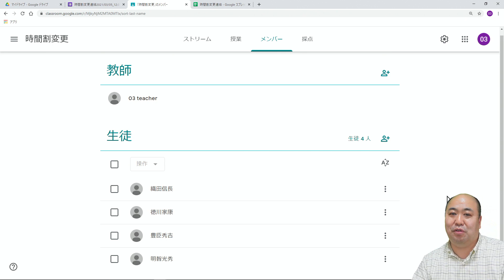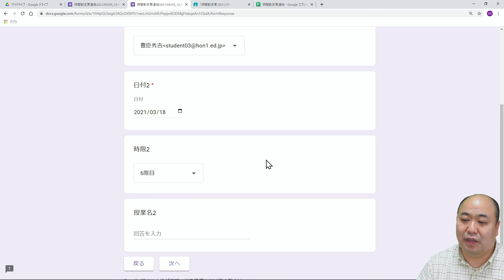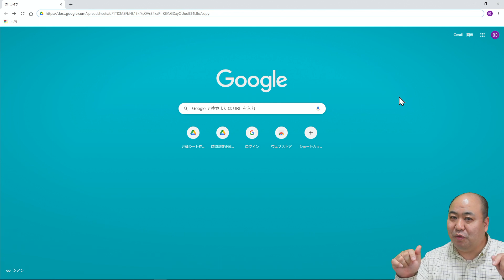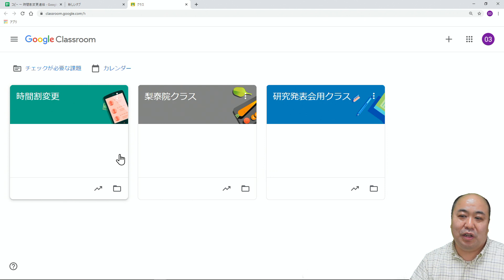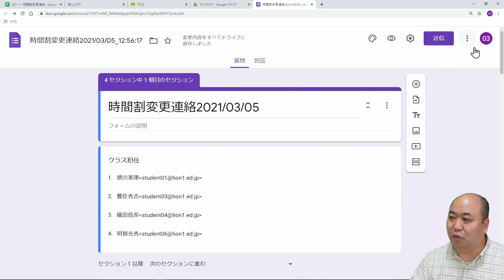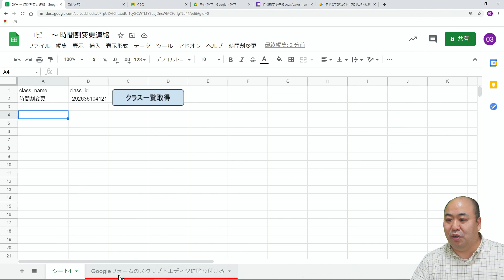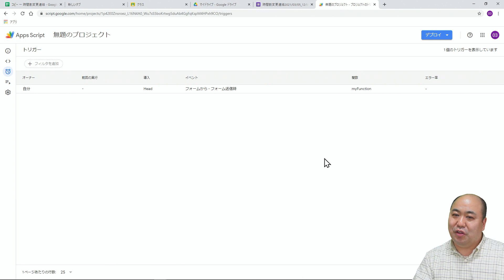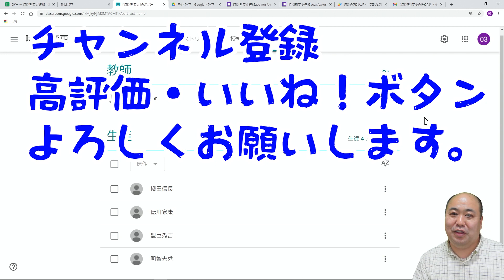【googleclassroom】時間割変更係に朗報！Googleフォームでクラス担任、授業変更者に一斉連絡、これがGmail活用の極意、もう時間割変更連絡が大変だって言わないよ絶対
大規模の学校の複雑極まりない時間割をプログラミングを駆使し一人で一瞬で作る男が語る時間割変更係の極意を解説！シリーズ化しようかな!?
プログラミングダウンロードはこちら
☆今回の動画の内容はこちらです
0:00 時間割の変更連絡って大変
0:19 Googleclassroomで時間割変更クラスを準備
1:03 Googleフォームで時間割変更を3人同時に送信
2:32 3人とも別のフォーマットメール
3:16 GoogleスライドからGoogleフォームの生成
5:38 Googleフォームにスクリプトを埋め込む
7:10 トリガーの設定
7:55 日本時間の設定 Asia/Tokyo
おススメ再生リスト
関連動画
【面談予約】GoolgeClassroomの使い方 PART6 保護者全員との個人面談の日程は期日までに連絡してくれないと、日程調整が大変なのでよろしくお願いしたいと思っている先生にお薦めの機能！
【Googleフォーム】単語試験自動作成、スプレッドシートからGoogleフォームの自動作成するスクリプト、なんと選択肢も自動生成
【ガンマイク】SENNHEISER MKE600
【マイク・ヘッドフォン】ZOOM ZDM-1 PMP(PODCAST MIC PACK)
【サウンドミキサー】ZOOM PodTrak P4
【スイッチャー】Blackmagic Design  ATEM Mini Pro ISO
プロフィール
Microsoft Innovative Educator Fellow 2020-21 安藤昇
1968年生まれ　栃木出身　53歳

動画で使用している音楽・映像素材等